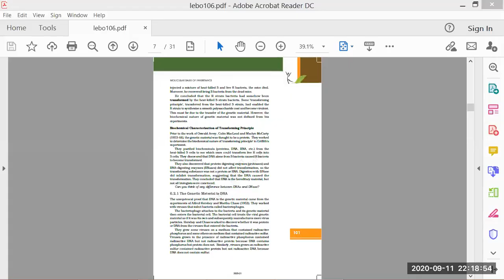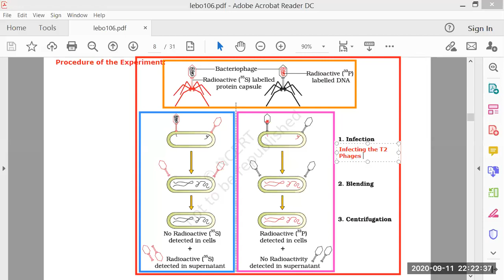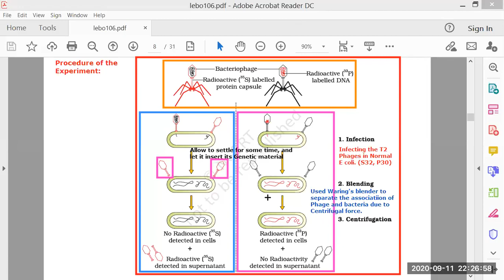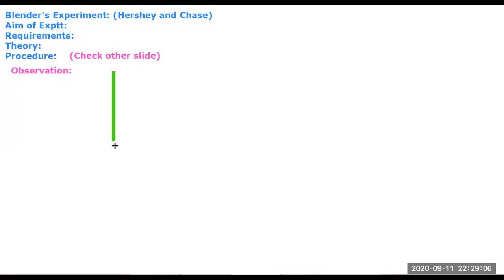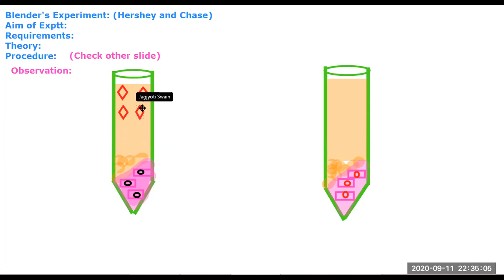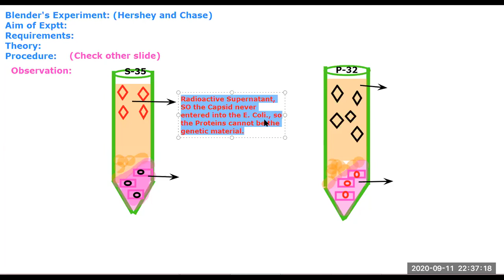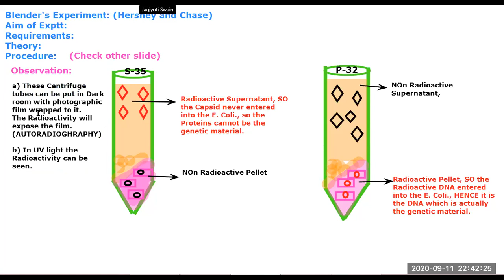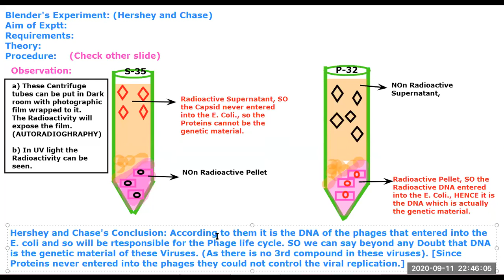Hershey and Chase Experiment-2/Mol Biology by JJS Sir for Class-12, KVPY, NEET, OLYMPIADS NSEB-INBO